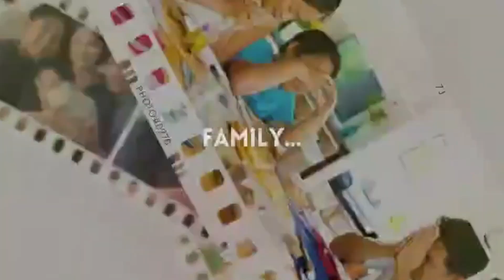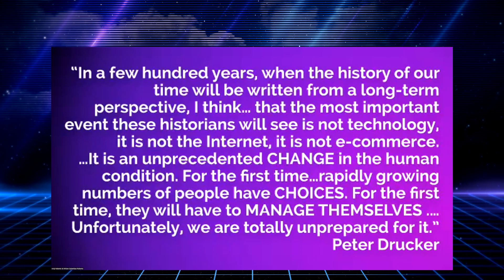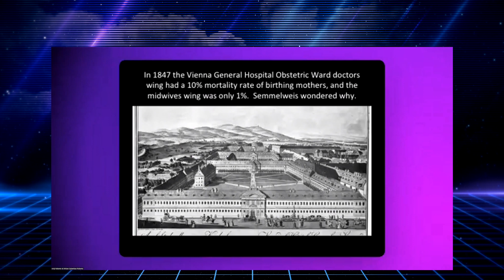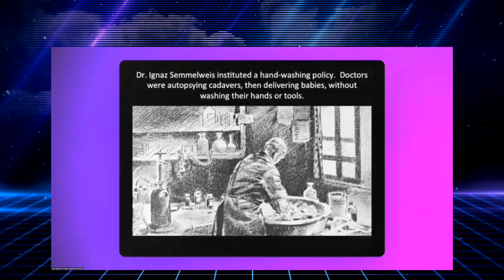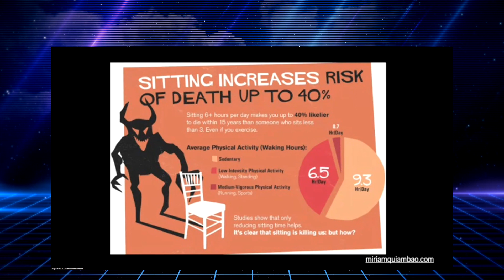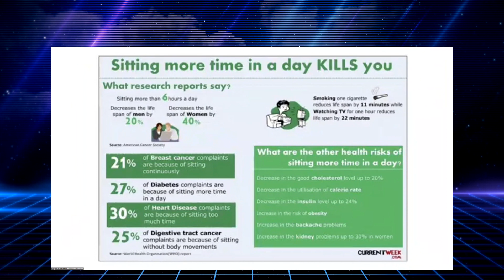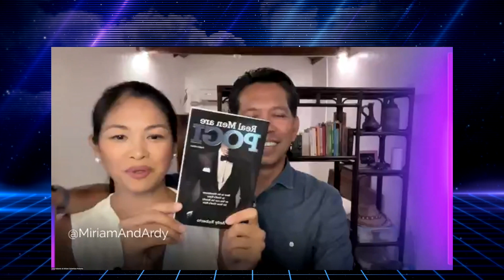Make That Change! How to make big or small changes in your life even if it's hard | Miriam & Ardy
Miriam and Ardy were recently asked to speak before an audience of achievers and leaders about Navigating the Future Filled with Change. The talk was fun and full of insight, wisdom and inspiration.

Listen and learn how to prepare yourself for 2023 and the decisions you'll be facing regarding CHANGE and TRANSITION.

Miriam and Ardy share three powerful ways to adapt, accept and execute change on the personal level as well as for your team, family or organization.

If you find making changes or making decisions about change, this video will help you!

Thank you to Maxicare for allowing us to share a good part of our talk with our subscribers.

With special participation by Nikki Gil. Thanks Nikki!

1 Corinthians 13:13

God bless!

God bless!